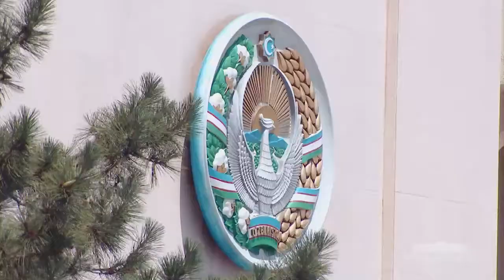Тожикистон Узбекистан призидентларининг кортежи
Tojikiston prizidentining O'zbekiston ga rasmiy tashrifi boshlandi